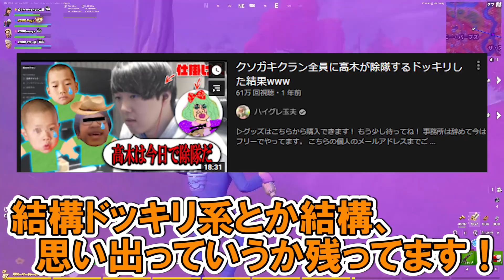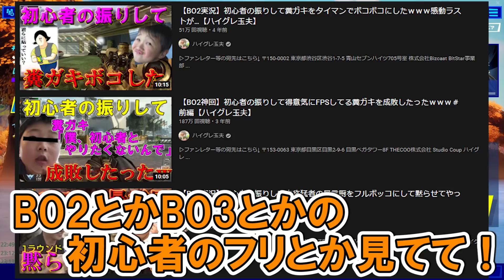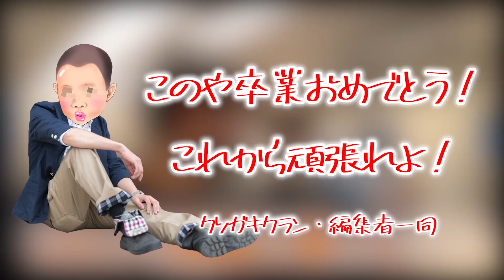このやがクソガキクランを卒業します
ぜひみんなさんコメントでこのやへエール送って下さい！！！
いつかこう日が来ると思ってたけど実際来てみると寂しいもんですね。
クソガキクランでやってきたことは決して無駄ではないし普通では得られない経験をさせれたなって思います。これから大変なことばかりあるかもしれませんが、新しいことにチャレンジするのは人生で一番楽しい瞬間だと思うのでそれを存分に味わってもらいたい。だから臆せずに理想を現実にするためにまずは行動してほしいと思ってます。夢で終わってしまうことがどれだけ自分にとってどれだけ悲惨かということを最後なのに口酸っぱく言いました（笑）次このやと会う時は自信に満ち溢れたこのやであることを楽しみにしています。俺も負けないようにがんばります。

TSのチャンネル→@A2_TS
ペガサスのチャンネル→@pegachamp
高木のチャンネル→@高木-b5m
ぬめもんチャンネル→@riumemon
おみみチャンネル→@omimicrash

編集：りりぃちゃん